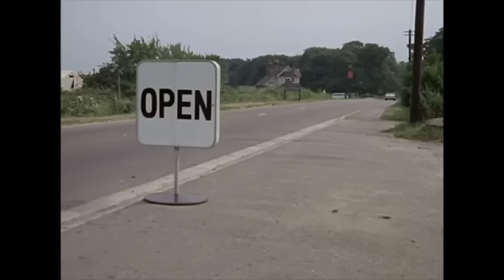The Home-Made Car 1963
THE HOME-MADE CAR
A James Hill production for BP
Duration: 28 minutes
First showing: 28th August 1963
Final showing: 23rd August 1973

Probably the best-known and much-loved of all the trade test colour films, this delightful half-hour film is about the assembly of a Bull Nosed Morris. Ron Grainer’s musical adaptation of his tune, 'Mexican Marmalade', meanders through the whole film without any need for commentary. This simple little story is a real gem.